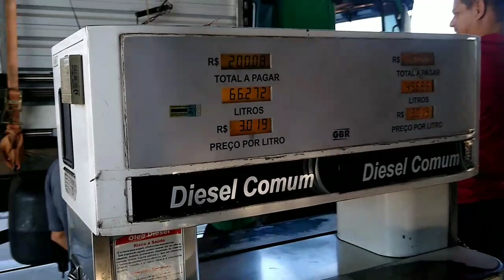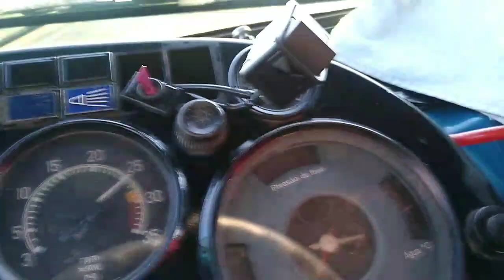Mais uma amizade na estrada 🙂🙌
Mais uma nova amizade na estrada